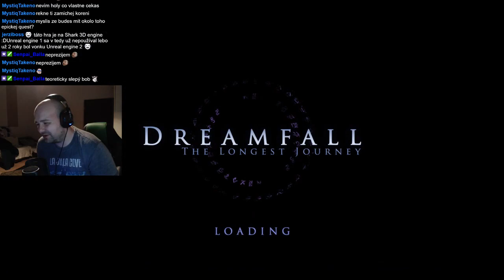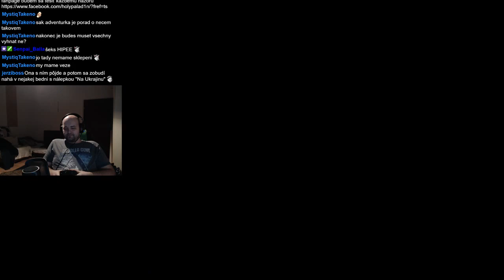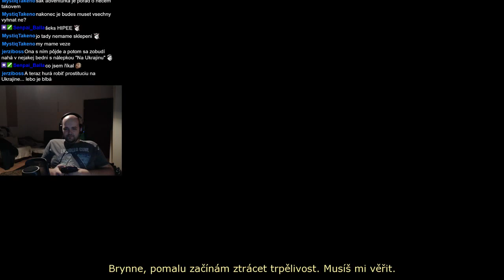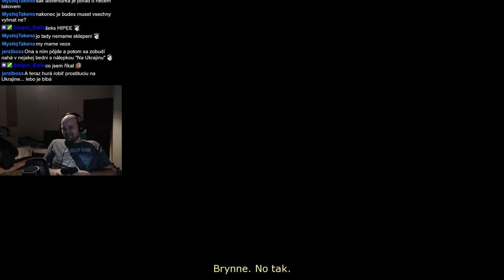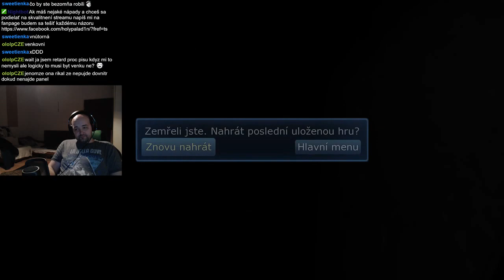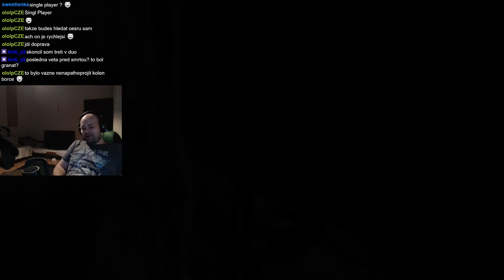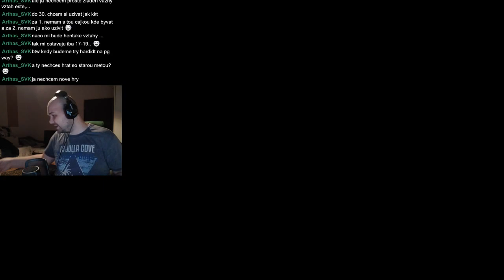Dreamfall : the longest journey part 2 cz sk